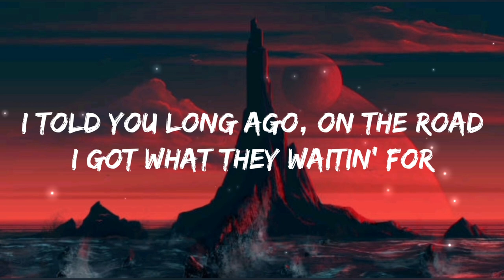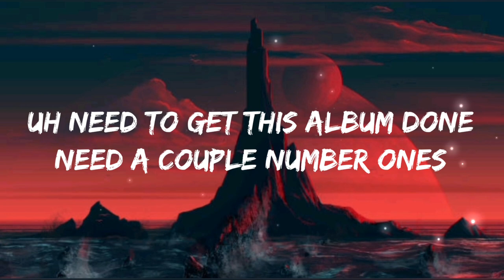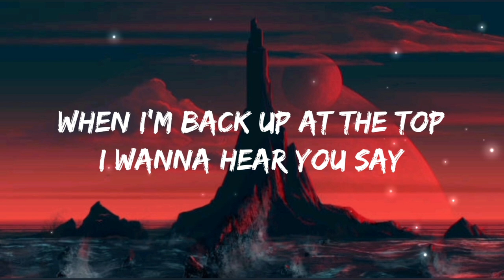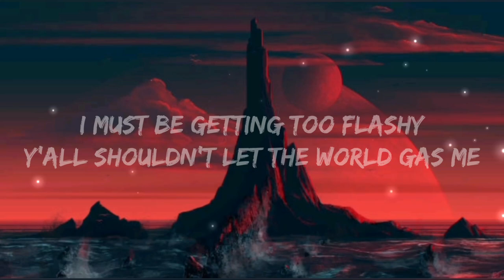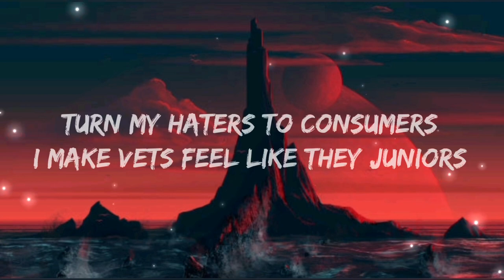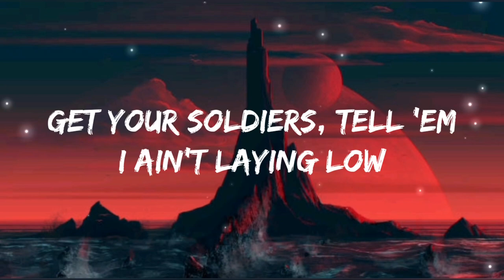Lil Nas X - Industry Baby (lyrics) ft. Jack Harlow | I told you long ago on the road